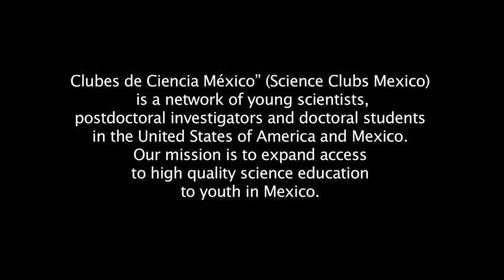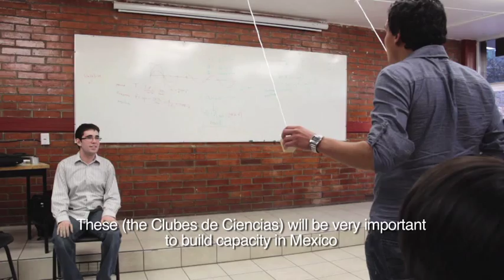CLUBES DE CIENCIA MEXICO 02 SUBTITLES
Clubes de Ciencia Mexico (Science Clubs Mexico) is a network of young scientists, graduate students and postdoctoral researchers in the USA and Mexico. Our mission is to improve access to high quality science education to youth in Mexico through project oriented and intensive science workshops and an online platform for mentoring and long term collaboration.